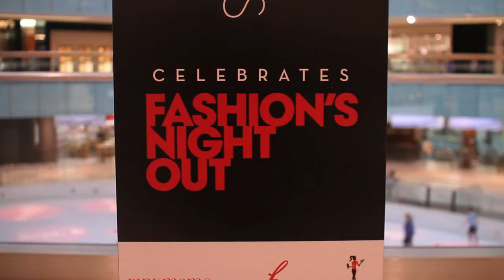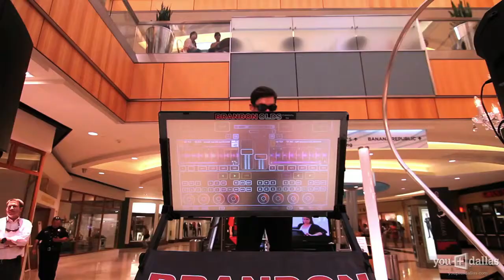Dallas' Fashion's Night Out 2012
Fashion's Night Out originally began in New York City in 2009 to celebrate fashion, restore consumer confidence, and boost the industry's economy during the recession. Today, Fashion's Night Out has grown and spread to over 100 cities nationwide and in Europe to highlight fashion and support retail with exciting events that feature celebrity guests, designer appearances, fashion shows, music, giveaways and more.

The global, non-profit, professional organization, Fashion Group International of Dallas, sponsored Dallas' fourth annual FNO on September 6, 2012. The celebration brought together Dallas' finest shopping centers, retailers and boutiques to create a one-night fashion extravaganza that has become more of an opportunity to see and be seen than to shop. The epic nature of this year's event just further solidified Dallas as a world-class shopping destination and the fashion capital of the South.

From the quarter of a mile long runway at the Galleria and NorthPark Center's Nasher sculpture catwalk to Highland Park Village's runway under the stars, Dallas retailers pulled out all the stops for FNO 2012. Other retailers included Tootsie's, Neiman Marcus Willow Bend, Stanley Korshak, Neiman Marcus NorthPark, Movida at Mockingbird Station, Forty-Five Ten, Elements, The Hawaiiana and Clotheshorse Anonymous. Even the stores within the centers got in on the action, with cocktail parties, DJ's, makeovers and gift bags.

Everything was free and open to the public and almost every retailer benefited a charity ensuring that many would benefit from this glamorous night. Enjoy this video highlighting our Fashion's Night Out 2012 experience at the Galleria, NorthPark Center and Highland Park Village.

For more YouPlusDallas FNO coverage, check out Fashion's Night Out 2011 and Fashion's Night Out Interviews: Dallas Edition.